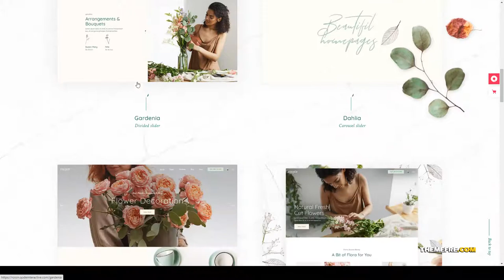Roisin - Flower Shop and Florist Theme flower theme gardening theme Momotani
Columns 4+

 Layout Responsive

 Tags decor, elementor, floral, florist, florist shop, florist theme, flower, flower shop, flower store, flower theme, garden, gardening, gardening theme, herbal theme, herbs